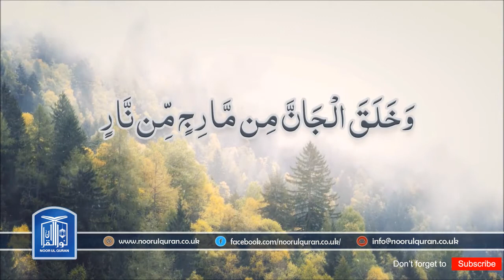Heart Touching Recitation of Surah Rahman by Besir Duraku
Heart Touching Recitation of Surah Rahman by Besir Duraku  ♥ تلاوة خاشعة من سورہ رحمان

Noor-ul-Quran is a leading online academy established under the supervision and guidance of renowned Islamic Scholars (Ulama & Muftiyan e Karam). It is a global, high-tech, online educational institute, committed to set standards for the most simple and successful methods of teaching the Holy Quran.
                            The basic aim of this academy is to enable you and your children to learn real Islamic morals and values, to read the Holy Quran with Tajweed and to educate you and your children, Islamic Ahkamat (orders) through one to one online classes with highly qualified and experienced teachers.

Jaza Alla U Khayran!!